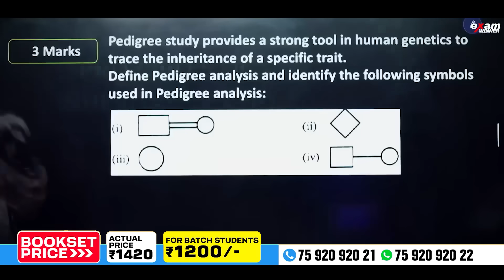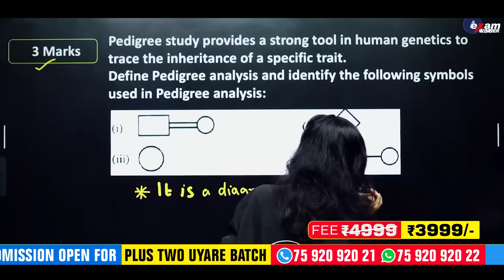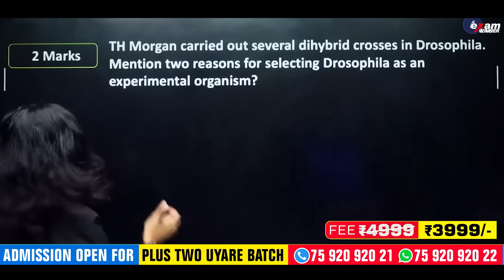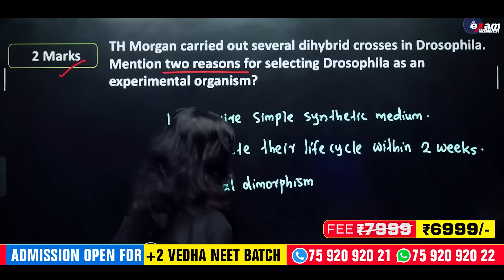Plus two Biology | Principles Of Inheritance And Variation | 5 Marks Sure Question | Exam Winner +2